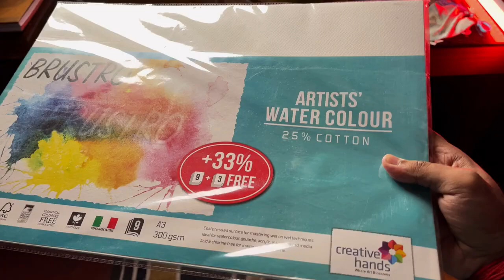Draw with me - Lord Ram and Hanuman Drawing, Outline Tutorial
Free Hand Drawing  | Step By Step |  Drawing Tutorial  | Easy Drawing | Pencil Sketch | Art Video

Hanuman ji Drawing Easy | Lord Hanuman Drawing | Pencil Sketch Easy | God Drawing

Used : - mechanical Pencil 0.5  And 2.0

◆ Drawing Tools that i use 👇

Mechanical pencil

Blending stump

Makeup brush

Doms Pencil

White Gel pen

Apsara pencil

Pencil Extenders

Photocopy Papers

● Expensive Materials ●
● Realistic Drawing Materials ●👇

Smooth Graphite Pencil

Staedtler Graphite Pencil

Faber castel 9000 Pencil -

Artline Graphite

Charcoal Pencil

Charcoal Sticks

Conte paris carbon Pencil

Machanical Pencil 0.3,0.5

Sakura white Gel Pens

Artline pens
● Erasers 👇

Tombow zero Eraser

Pencil Eraser

Kneadable Eraser

Battery Eraser

ivory Paper

Cartraidge Paper

Fixative Spray

Display Book
● Color Pencil 👇

Skin tone colour